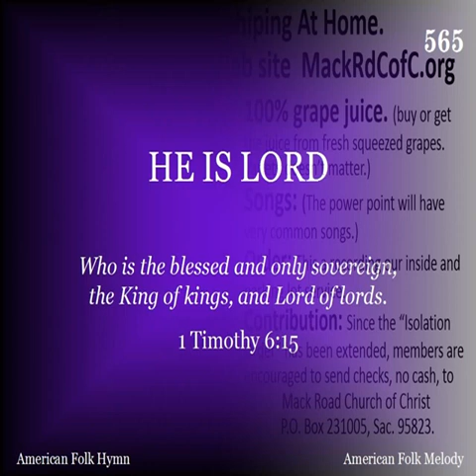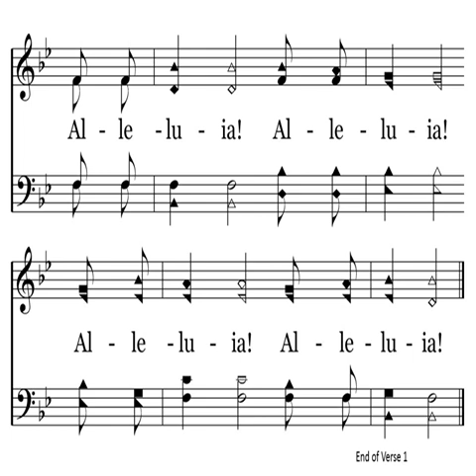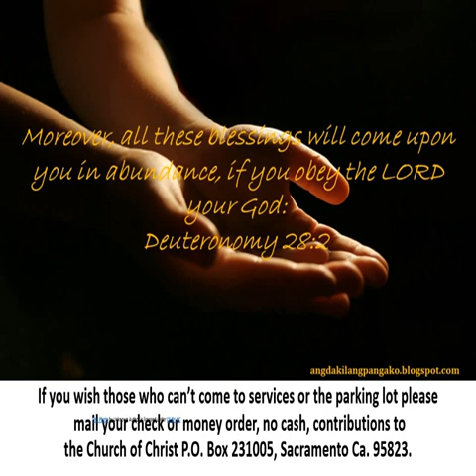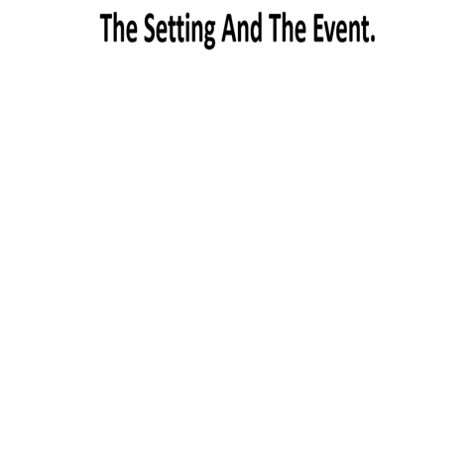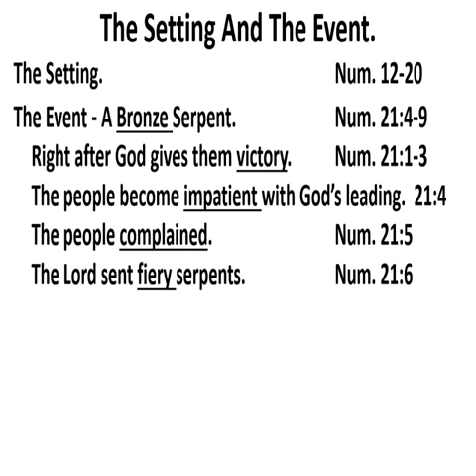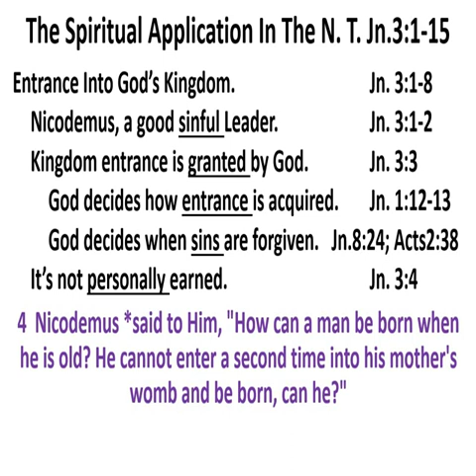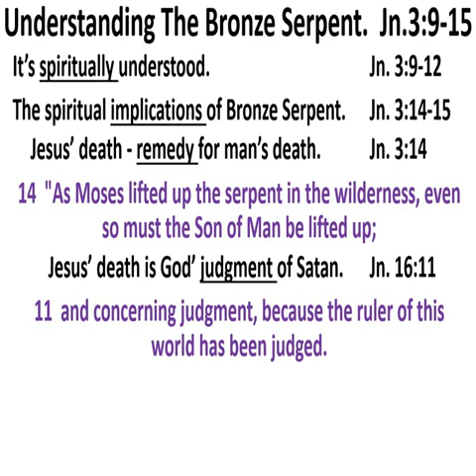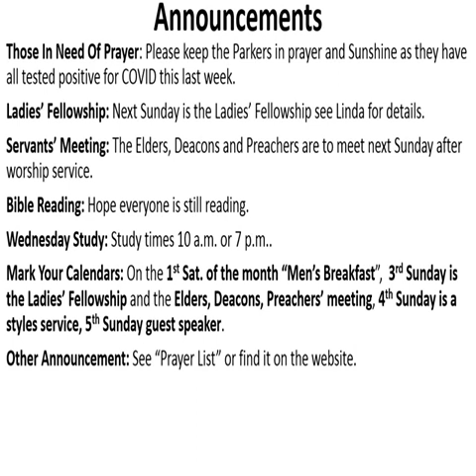Service 4/9/2023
Num. 21:4-10 Jesus, Our Life After Death